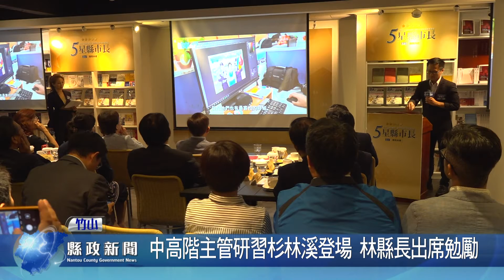中高階主管研習杉林溪登場 林縣長出席勉勵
縣府108年度「中高階主管研習班，在南投縣杉林溪森林生態園區舉行，共有230多位縣府及所屬一、二級機關各級主管人員參加，縣長林明溱特別出席，說明施政理念與目標，稱讚縣府團隊的表現，相較行政資源豐厚的直轄市政府絲毫不遜色，期許團隊未來繼續努力，提升為民服務效率及品質。